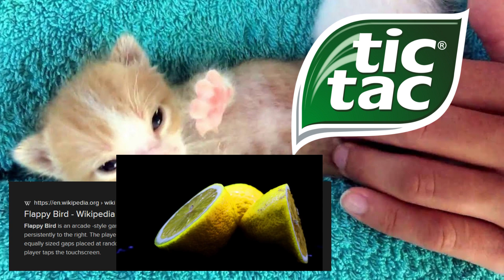Intelligible Video #1 (Netflix Original Series)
This video makes complete sense. It is a new Netflix show directed towards children. It is a federal crime in the state of Utah not to understand the meaning of this video. It makes me sick to consider people even thinking that this video is nonsense.